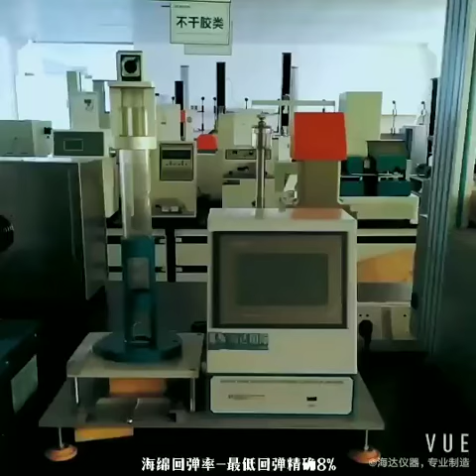Foam test equipment series - haida equipment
Foam test equipment  include foam test machine,compression test machine , hardness test machine,fatigue  test machine ..